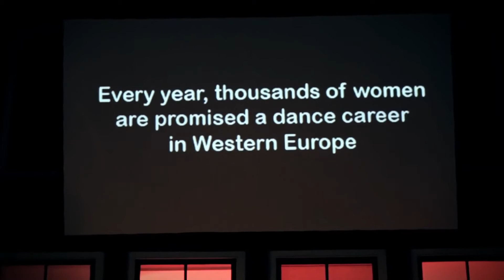Girls Going Wild in Red Light District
By Stop the Traffik and Duvalguillaume